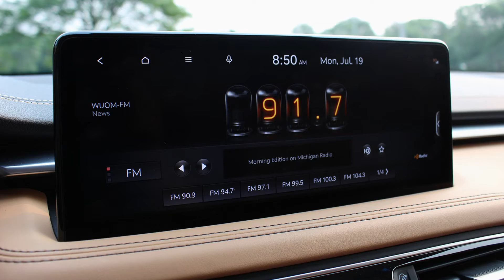Genesis G70 2021 Slideshow